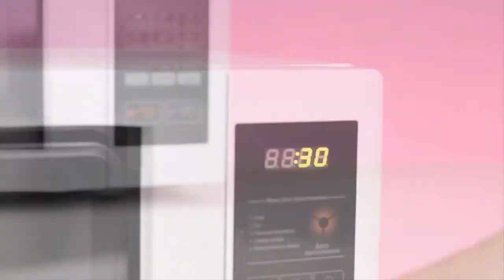Yumurtadan 10 layfxak! // 10 Лайфхаков из ЯИЦ!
Соберем 200 просмотров выйдет СЛЕДУЮЩЕЕ видео!!

Heyati asan eden meslehet video - bir sozu ile LAYFXAK

Bu defe Yumurtadan olan layfxaklari sizinle paylawiram.

Cox maraqlidi!!

Davami gormek isteyirsinizse bu videonun altinda 200 baxiw toplayaq dostlar!

Cox maraqli videolar hele qabaqdadir!

Baxdiqiviz ucun cox tewekkurler! :-)